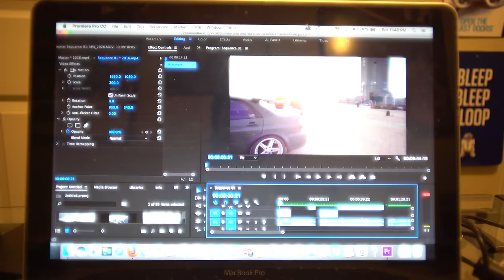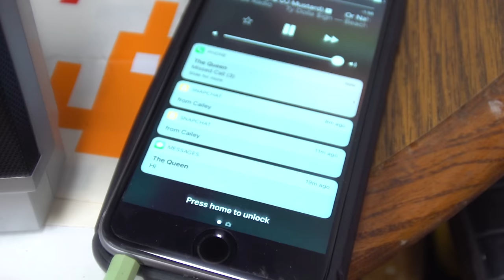Vlog 3 | A RED ONE, THE DUMPSTER, AND A OLD DRUNK (4K)